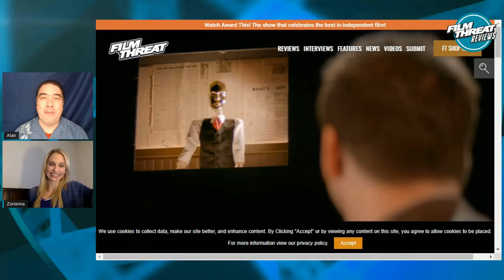DEREK DELGAUDIO'S IN & OF ITSELF | Film Threat Reviews | Frank Oz | HULU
Based on his long-running stage play, IN & OF ITSELF IS the story of a man fighting to see through the illusion of his own identity, only to discover that identity itself is an illusion.

Directed by Frank Oz. Stars Derek Delgaudio.

Is this a dramatic stage play or an interactive magic show? Film Threat editor Alan Ng and film critic Zorianna Kit review DEREK DELGAUDIO'S IN & OF ITSELF—on Hulu. Delgaudio explores the labels we place on ourselves and how we are the unreliable narrator of not only the lives of others, but of ourselves.

Produced by Chris Gore and Alan Ng